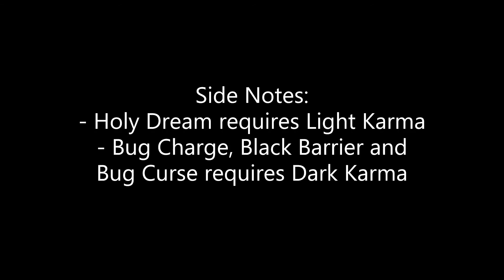MegaMan Battle Network 4 (Giga Chip and Extra Chip)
Blue Moon Giga Chips

- Blue Moon
The Blue Moon blasts a laser three squares ahead that can pierce invisibility. It also uninstalls random NaviCust programs on the opponent. Its damage can be powered up by going through Link Battles against Red Sun.

- Signal Red
Creates a stoplight in front of MegaMan. When the signal shows blue, the enemy is blinded. When it is red, the enemy cannot use chips.

- Bass Anomaly
Bass appears and performs his Hell's Rolling attack four times.

- Bug Curse
Inflict a large amount of bugs on the opponent. MegaMan need to be Dark Karma and only works in PvP.

- Delta Ray
ProtoMan appears and attack with Delta Ray Edge. Can attack in total of three times if player press A at the correct moment and the enemy in a correct position.

Red Sun Giga Chips

- Red Sun
Summons a large Red Sun which blasts meteors three squares ahead and slams onto the tile with a 3 by 3 blast radius cracking all pannels it hits. Its damage can be powered up by going through Link Battles against Blue Moon.

- Holy Dream
MegaMan fires one shot down the row for each Holy Panel on the field. MegaMan need to be Light Karma.

- Bass
Bass floats up and then fires his Buster at the enemy area, hitting each panel 8 times.

- Bug Charge
MegaMan creates a Gospel Cannon and unleashes his own version of the Vanishing World attack, firing purple afterimages of Gospel cannon down his row. Damage accumulates every turn you reopen the Custom screen without using Bug Charge. Max Damage is reached after 10 turns passed (from the first time BugCharg appeared in the CustScreen). MegaMan need to be Dark Karma.

- Black Barrier
MegaMan is enveloped in a Black Barrier which repels all non breaking/piercing attacks till 150 points of damage have been reached. It can generate three times and took one seconds to re-generate each time. Can be permanently get rid off without it re-generating back if Northwind is used or Wind Soul effect is activated. MegaMan need to be Dark Karma.

EXTRA

- Prix Power
VideoMan, LaserMan and KendoMan appears together to attack. VideoMan appears to summon LaserMan which it will fires a laser that pierce invisibility and follow-up by KendoMan (KendoMan attack will halt if there is a hole in front).

- Duo
Duo appears and rain down its kluckle which has break effect and cracking a panel it hits.